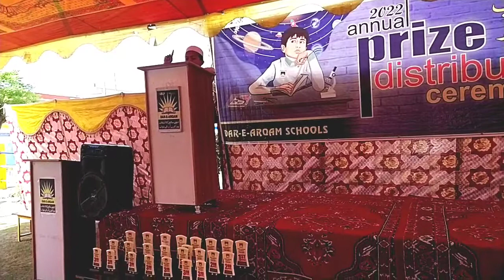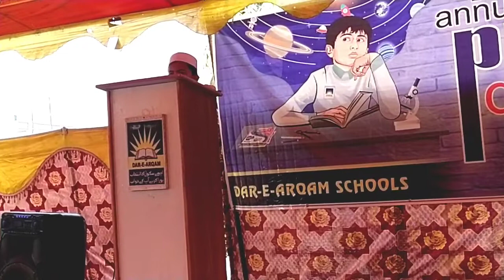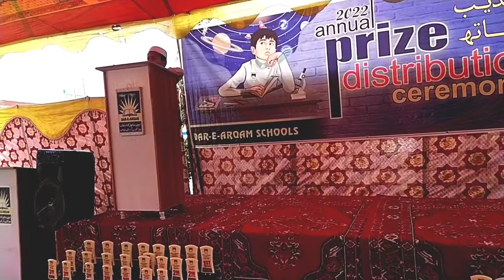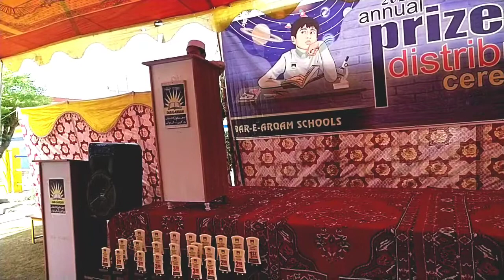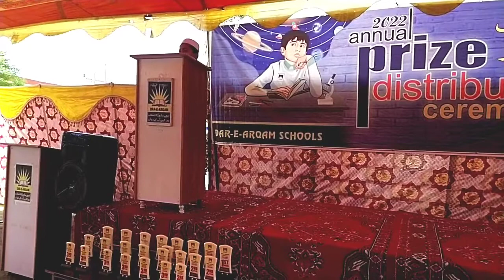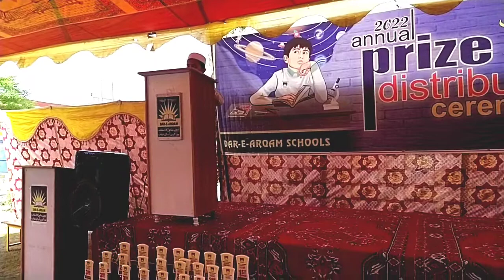Beautiful Kalam Recition By Hifz Student of Dar e Arqam school Ishaq khan Campus| Das D I Khan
Dear Viewers...!
Beautiful Kalam Recition By Hifz Student of Dar E Arqam school Ishaq khan Campus Dera Ismail khan.

Dar e Arqam school Ishaq khan Campus
dar e arqam school ishaq khan campus shoba hifz